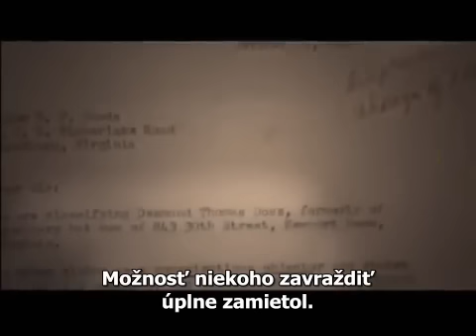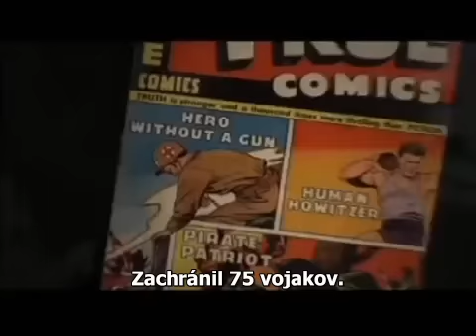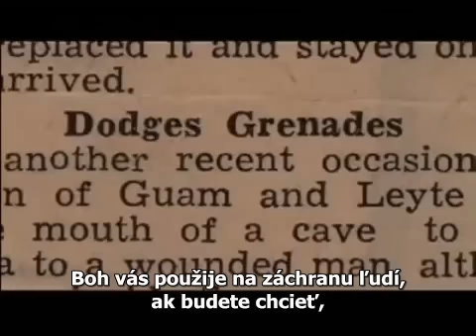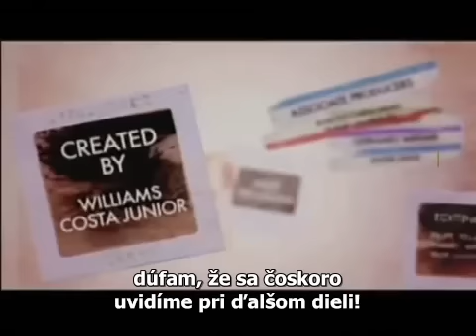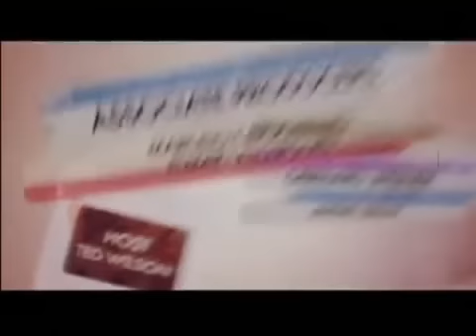Ted Wilson The story of Desmond Thomas Doss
Ted Wilson, predseda Cirkvi Adventisté siedmeho dňa, ktoré bol Desmond Doss členom, nás zavedie do japonskej Okinawi na miesto boja a lepšie nám predstaví tento výnimočný príbeh.